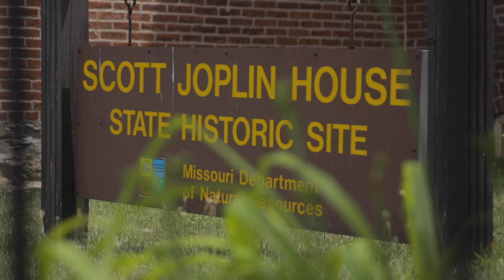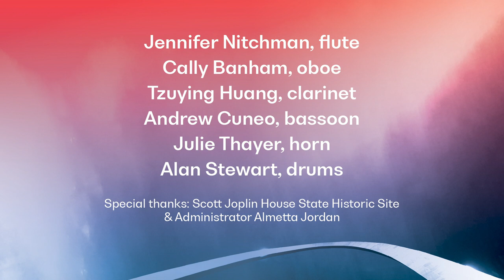SLSO Songs of America | "The Easy Winners"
Scott Joplin was a pianist, composer, and the King of Ragtime. Starting in 1901, he lived in St. Louis on Delmar Blvd., just down the road from what is now the St. Louis Symphony Orchestra’s home at Powell Hall.

In this installment of SLSO Songs of America, SLSO musicians pay tribute to the composer who left an indelible imprint on the fabric of American music. “The Easy Winners”—performed by an SLSO wind quintet and drum set—of this rag’s title are the athletes who come out on top with seemingly little effort.

Thanks to Black activists in the 1970s, Joplin’s former home was saved from demolition. It became Missouri’s first state historic site dedicated to African American heritage and is the backdrop for this episode of Songs of America.

Special thanks to the Centene Charitable Foundation, the Steward Family Foundation, and World Wide Technology for their support of the St. Louis Symphony Orchestra.